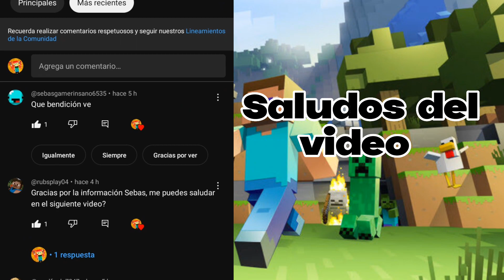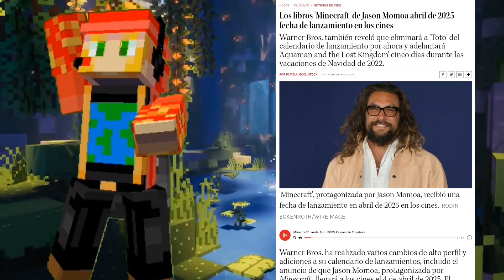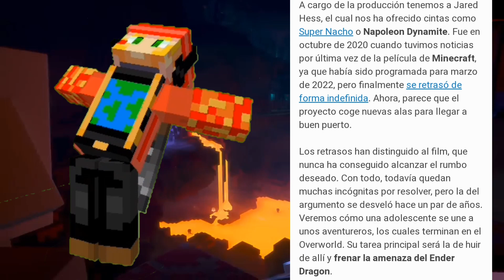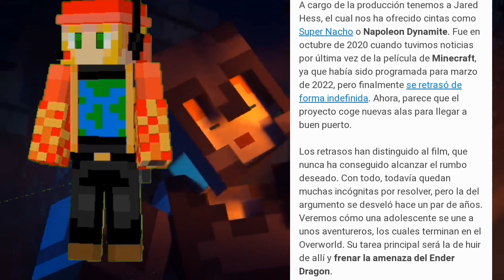📷MINECRAFT LA PELÍCULA, FECHA DE ESTRENO OFICIAL 😱 📅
Espero que te guste este nuevo video para el canal donde estaré diciendo todo sobre la fecha de estreno de la película de Minecraft  😱

⚔️Saludos del video ⚔️

        🌟15 Likes🌟:
__________________Sebascraft______________________

_______________Informacion________________________

⚡Meta de Suscriptores:3000
⚡Actualmente :2420